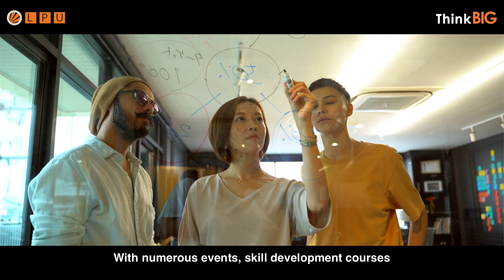LPU B.Tech. CSE Graduate Harekrishna Mahto | Hired By Google At 64 LPA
Setting an example, LPU B.Tech. Computer Science graduate Harekrishna Mahto has been hired by the tech-giant, Google at a grand package of 64 LPA, one of the highest packages received by an engineering graduate! He would be working from the Google Bangalore office.

Success becomes an inescapable promise when industry-oriented education comes together with state-of-the-art infrastructure, just like the way it is at LPU.

Hear out the inspiring TuesdayTestimonial of our ProudVerto, who is living the dream of almost every budding engineer in the nation!